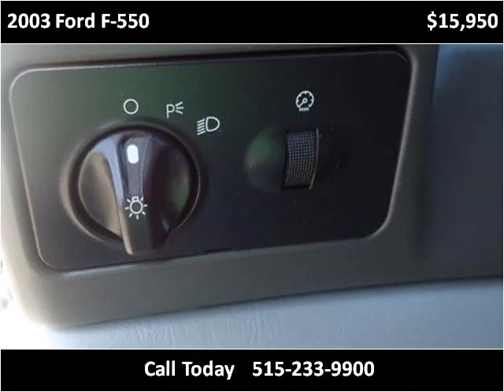2003 Ford F-550 Used Cars Ames IA